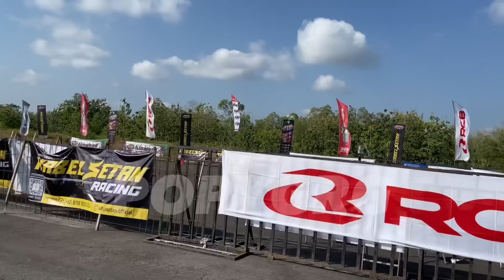Welcome Back 💥BARBARA SPEED IKUT EVENT MENDADAK DRAG, Setting Langsung Ngeri Power Motor SARIMUNA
barbara speed ikut event mendadak drag bike
barbara speed ikut event kabel setan mendadak drag bike
barbara speed balap lagi
barbara speed, suasana paddock barbara speed

ebon ballnakhonnayok
ninja hby thailand di Indonesia
Ebon tercepat ft hby thailand tembus 6.2 detik

suasana event kabel setan mendadak drag bike part 2 speed king battle, suasana paddock mendadak drag bike 3-4 juni 2023 lanud gading wonosari Jogjakarta.
ebon setting di Indonesia, petChadCai thailand
sonic boom rangsit thailand setting

tekno TUNNER, koh hans tekno TUNNER, ninja tekno TUNNER

Laga besar antara Tekno Tunner vs Magadir RACING 402 m, Magadir RACING ( Adit Coco) VS Tekno Tunner ( Dilah Galon) Magadir RACING vs Tekno Tunner
Suasana Paddock tekno TUNNER, Wijaya racing, painoel, PAC MANAHADAP, suasana paddock IDW seri 1 2023

suasana Paddock Indonesia drag wars seri 1

 putra nazar,H putra nazar sirkuit,H putra sirkuit,sonic boom RANGSIT, sonic boom RANGSIT tampil di IDW, boom RANGSIT thailand. arm rayong. sonic Bom rangsit, sonic super open bom rangsit tampil di idw,boom rangsit ke indonesia,boom rangsit pilotter,pilotter boom rangsit,sonic bom rangsit, bom rangsit ikut event IDW, bom rangsit thailand

Rafi ahmad Bangun sirkuit Dragbike, Rafi ahmad bangun ninja di tekno tunner, Rafi ahmad bangun sirkuit drag. ball nakhonayok , ball nakonayok , ballnakhonayok ,ball nakhonayook
ninja tekno Tunner, ninja Rafi Ahmad, ninja rayanza rans

Indonesia drag wars seri 1 2023, lanud, gading, wonosari,Jogjakarta

ABAKURA RACING, abakura solo, wawan abakura, Abakura juarai super ffa 500 cc final idw 2023
mx ABAKURA solo
dos muffler jogjakarta, mx dos, mx dos jogjakarta
 Jogjakarta mewakili Indonesia balap di Thailand